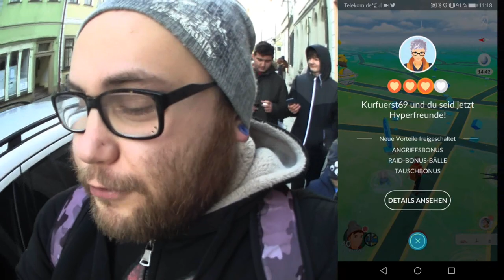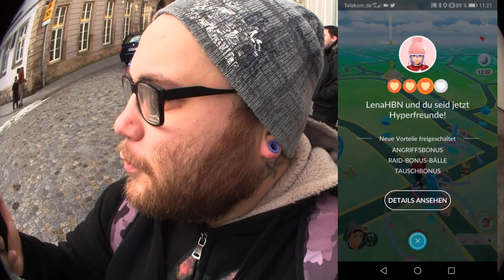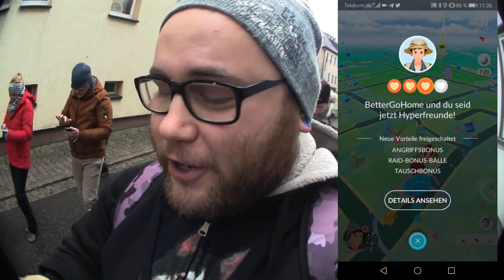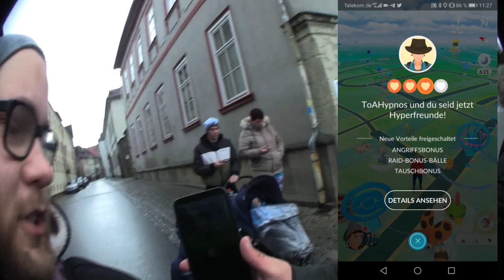5,5 Milionen EP am Super CDay ... Ich sage Danke !!! | Pokémon GO Deutsch # 553